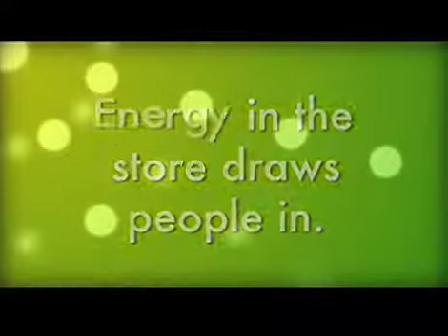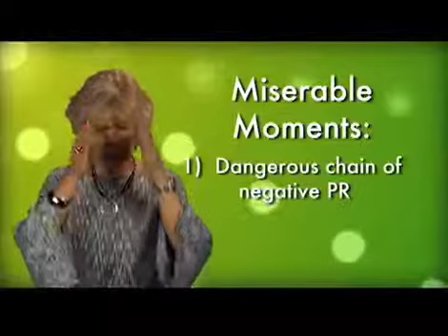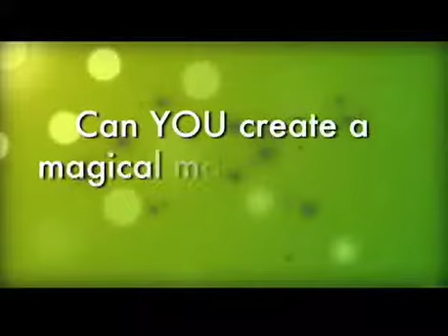Creating Magical Moments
Dawneen Blakeslee - Interpersonal Relationship Coach - from Gift and Home Channel